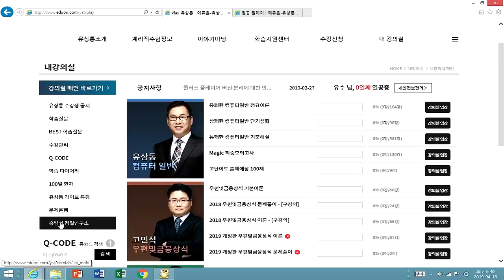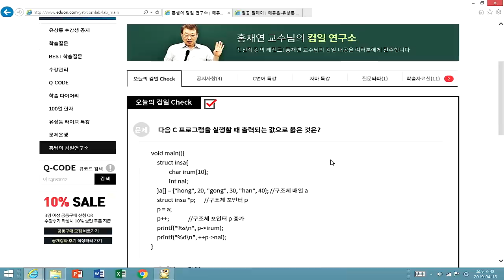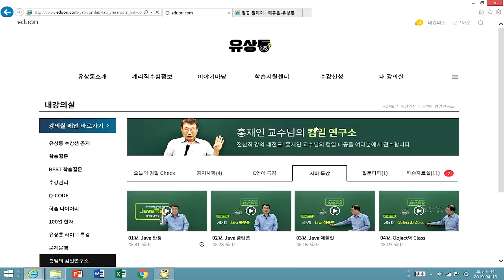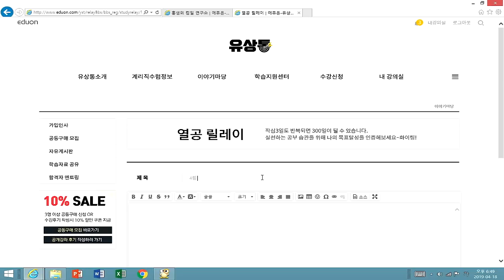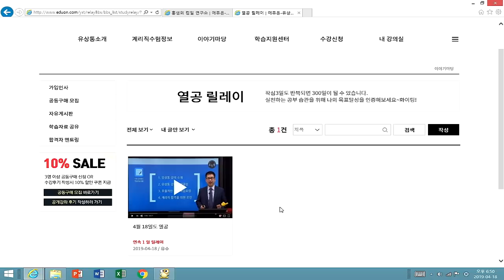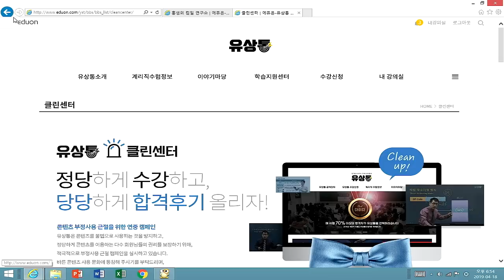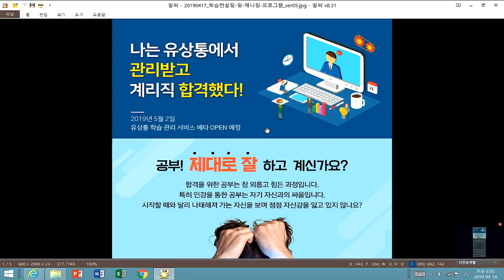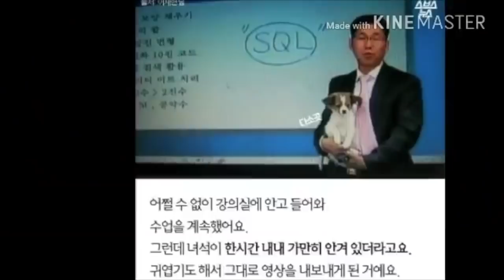2019 계리직 수험뉴스 유파발 제7회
2019 계리직 수험 뉴스 유파발 제7회
홍샘의 컴일연구소 안내
열공 릴레이 이벤트안내
프리패스 관리서비스 안내